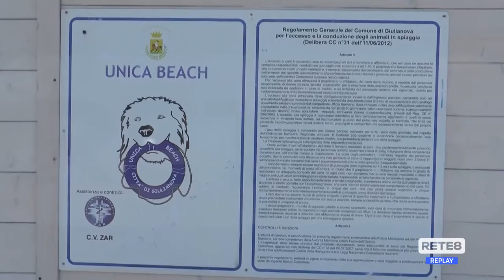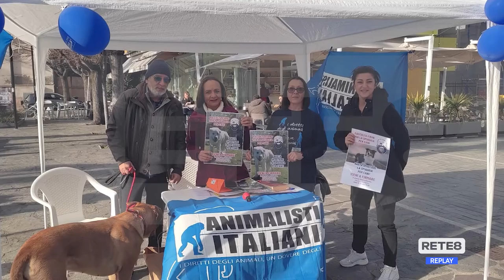Giulianova - Spiaggia per cani, 700 firme per la petizione